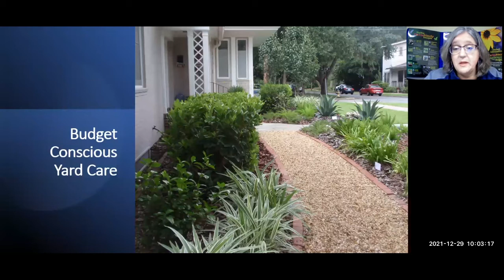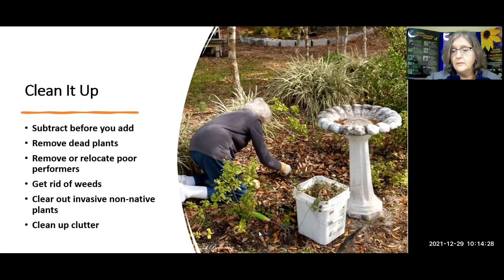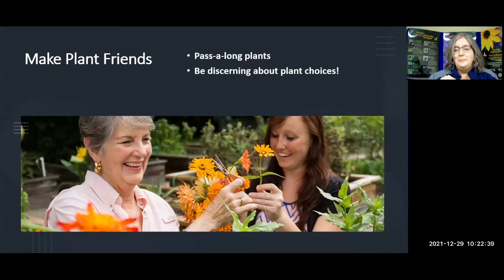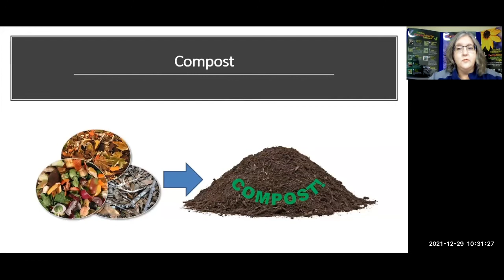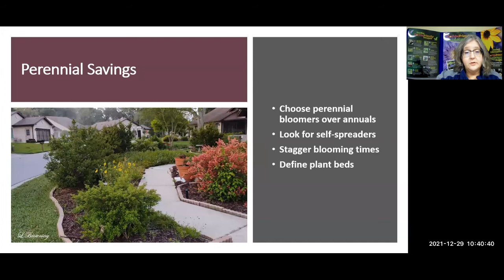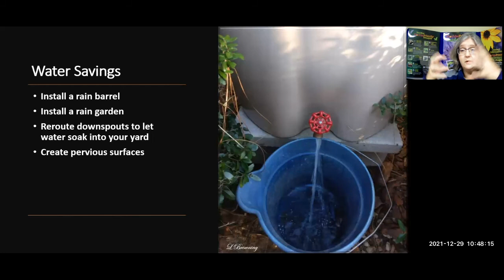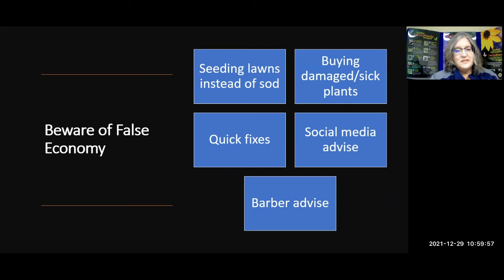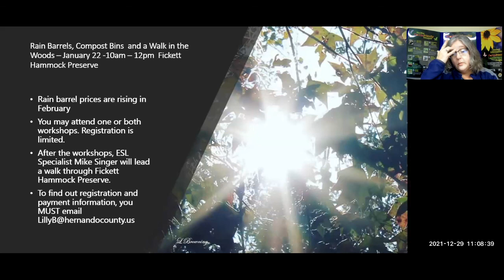"Budget Conscious Yard Care"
If you are looking for ways to save money in 2022, try starting with the landscape. You can have a beautiful yard that is sustainable for the environment and your budget.

Learn tricks and tips to save money on water consumption, purchasing healthy plants, saving on fertilizer, mulching correctly and efficiently and much more!